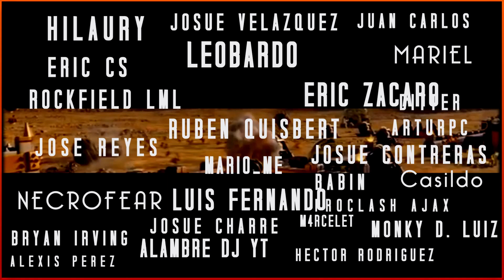LES CONDENARON A JUGAR SIEMPRE CONTRA EL MISMO CLAN? 😱 | Como hicieron esto en Clash of Clans?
Nuevo video de esta mini seccion donde analizamos alguna de las aldeas y clanes mas raros el juego! Jugadores que parece dificil explicar como lograron tal cosa o que tienen aldeas realmente sorprendentes. Espero que os guste.